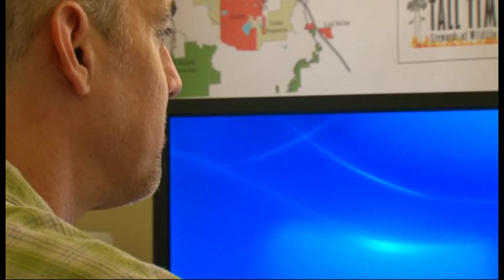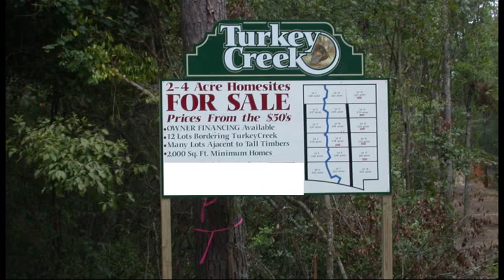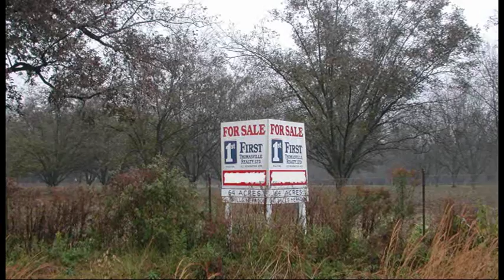Land Use Planning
Land use planning at Tall Timbers Research Station